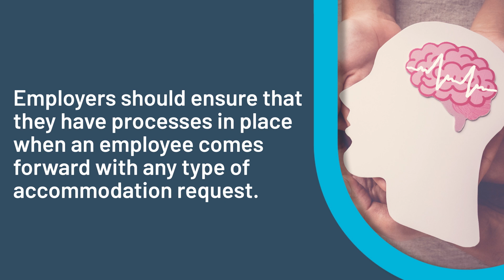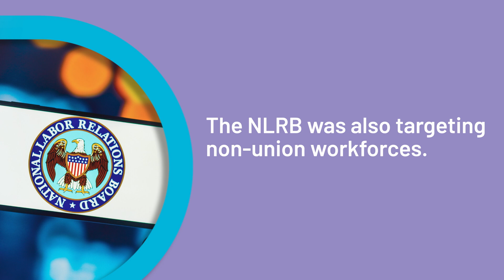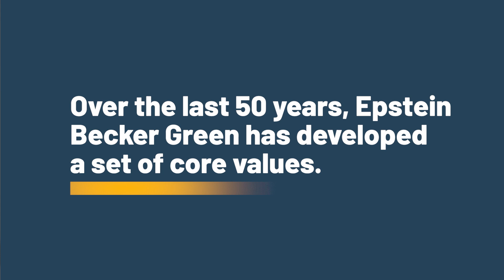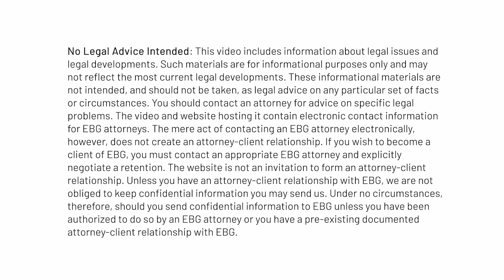Employment Law This Week® – Episode 327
This week, we’re highlighting some of the most significant changes and trends that impacted employers in 2023.

2023 Labor and Employment Highlights: Key Legal Developments, Trends, and Insights

In this special year-end episode, recorded live from our 42nd Annual Workforce Management Briefing in New York City, Epstein Becker Green attorneys discuss the biggest employment law trends and crucial workforce changes in 2023, covering everything from non-competes and National Labor Relations Board actions to union dynamics, cybersecurity, and the impacts of artificial intelligence.

We invite you to view Employment Law This Week® – learn about significant developments in employment and labor law and workforce management in a matter of minutes every WorkforceWednesday.

Other Highlights:

BIPA Excludes Health Care Workers Engaged in Treatment, Payment, or Operations
Workforce Bulletin
Johner T. Wilson III

New York Further Restricts Agreements Involving Claims of Discrimination, Harassment, or Retaliation
Insights
Nancy Gunzenhauser Popper, Kamil Gajda, Naomi C. Friedman

Time Is Money: A Quick Wage-Hour Tip on … Incorporating Bonuses and Commissions into the Regular Rate of Pay
Wage and Hour Defense Blog
Kevin Sullivan

ICYMI: 10+ Years Later, NY Limits Employers’ Access to Employees’ Social Media and Other “Personal Accounts”
Workforce Bulletin
Shawndra G. Jones, Alexander J. Franchilli

Fifth Circuit Redresses NLRB’s Tesla Decision, but the Board Remains Undaunted
Management Memo
Steven M. Swirsky, Daniel R. Simandl, Erin E. Schaefer